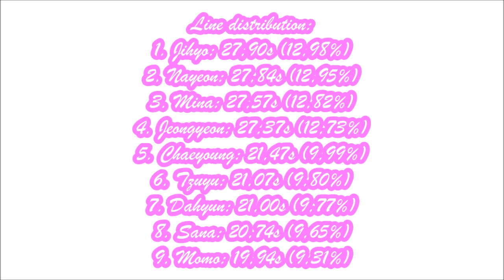How Would TWICE (트와이스) Sing "HIP" By "MAMAMOO"?